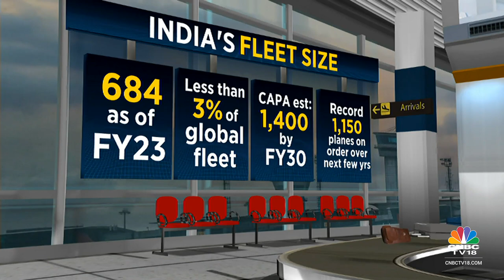The Tailwinds & Turbulence Stirring The Indian Aviation Sector | Mad About Markets | CNBC TV18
Mad About Markets | Mangalam Maloo & Ritu Singh decode the tailwinds & turbulence stirring the Indian aviation sector with Vinay Dube of Akasa Air. Listen In.

n18oc_business